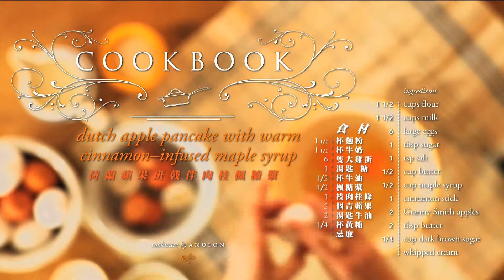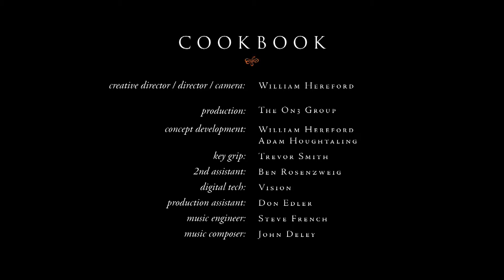【美亞廚具】Anolon - Midwest Breakfast - Dutch apple pancake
立即上美亞網店或者Follow Facebook / Instagram 了解更多產品資訊啦！